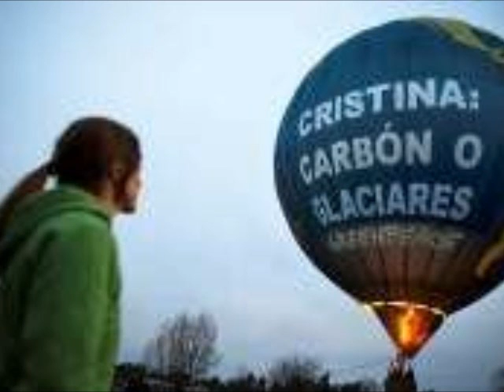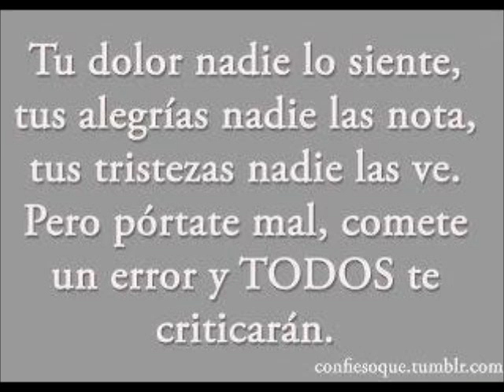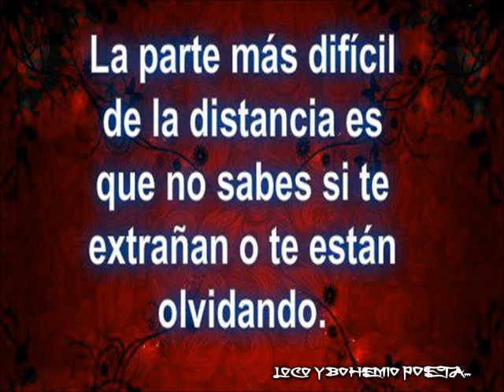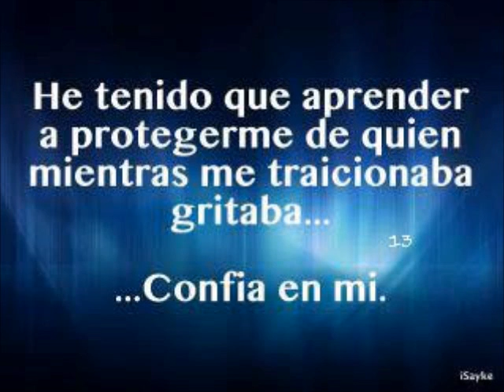RACING RACING SE ME OCURRO PENSAR !